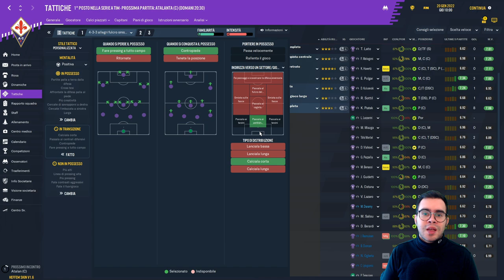GUIDA ED ANALISI SUL MODULO DI ALLEGRI ALLA JUVENTUS | 4-3-3 tattica FM20 | Football Manager 2020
Ho provato ad emulare su FM Touch il 433 che ha usato Allegri nel suo periodo alla Juventus. Fulcro del gioco largo e tanta fantasia sulla trequarti.